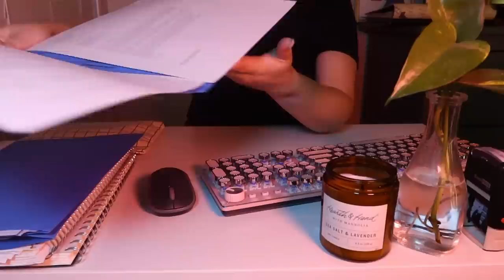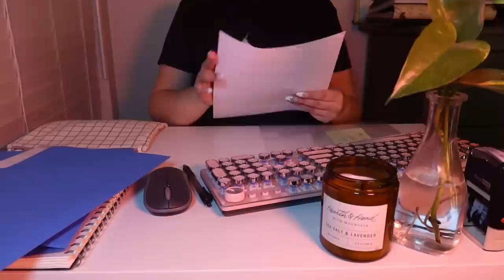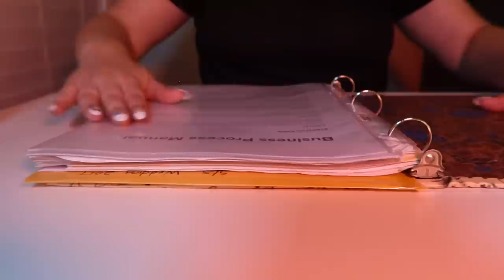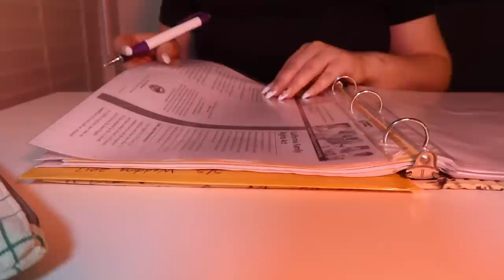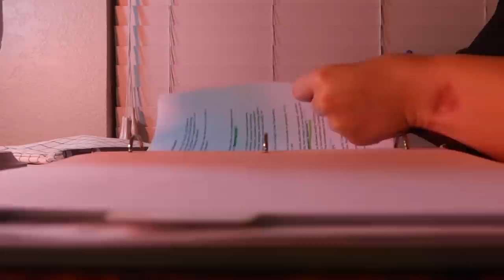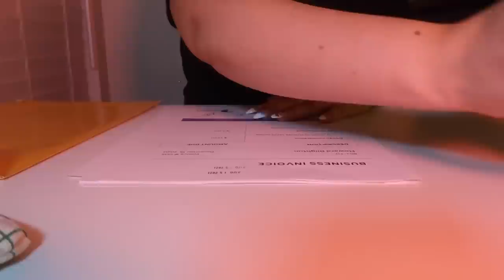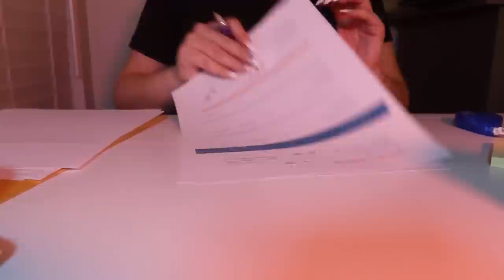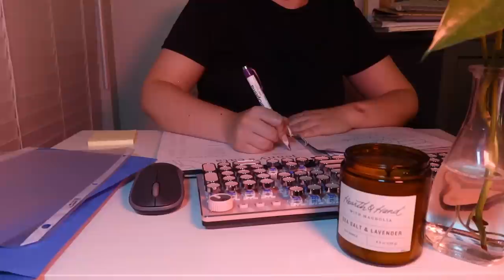ASMR Marketing Secretary Roleplay👩‍💻Paper sounds, Typing, Stamping, Plastic crinkles, Soft Spoken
Welcome to our ASMR marketing agency. 💤As the secretary, I will sort some files, stamp and sign papers, take a client call, and go over the work event details. Here to support however you need.💜 Sit back, relax, and enjoy. 😴

⌛️ Timestamps ⏳
00:00 Intro - Typing /Welcome Candidate
04:00 Sort Files
08:35 Client Call
16:15  Binder page flipping, plastic crinkles, writing sounds
33:40 Signing + Stamping Invoices
43:00  Work Event Review

✨ My Tech ✨
📷 PowerShot G7 X Mark III
🎤 Blue Yeti Mic - Silver